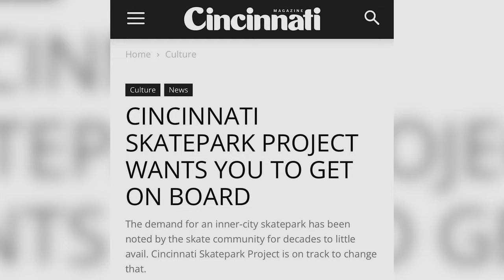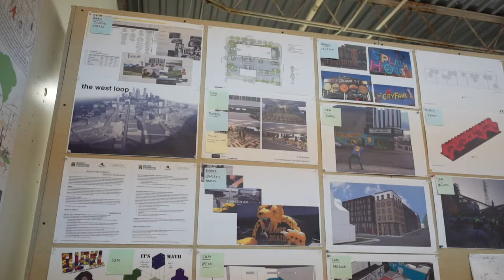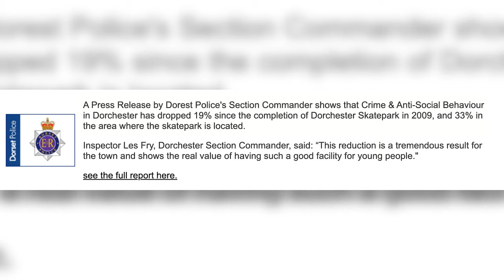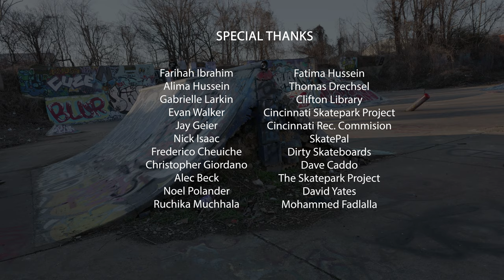Skatepark Documentary: Building Effective Skate Spaces. How Do We Build Good Skateparks?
Building Effective Skate Spaces is a qualitative research documentary featuring Max Dubler, Kanten Russell, Iain Borden, Miki Vukovich, Becky Beal, Gustav Eden and Paul Forsline.

This mini-documentary seeks to understand what goes into building well-utilized skate spaces. The research largely took place in the 2nd half of 2023 and pulled in experts globally from academia, urban planning, skatepark advocacy, and design/architecture. After over 15+ hours of expert interviews, we pored through the transcripts to identify common themes and learning spaces.

The inspiration behind the video came when a group of volunteers began advocating for a skatepark in Cincinnati, Ohio. As momentum grew for the park, we realized there was very little existing research on the attributes of effective skate spaces. We then briefly tied those findings back to the inspiration behind the research.

Special thanks to: Farihah Ibrahim, Wasif Ali, Nick Isaac, Fredrico Cheuiche, Dave Caddo, Gabrielle Larkin, Evan Walker, Dave Yates, Mohammed Fadlalla and Alec Beck for all your input and support.

Interested in supporting the construction of The Camp Washington skatepark in Cincinnati? Follow and support The Cincinnati Skatepark Project @cincinnatiskateparkproject5303

UX Films is a video production agency based out of Cincinnati, Ohio. We create engaging and impactful films for qualitative research teams. We use film to preserve the context of research and engage client teams with actionable findings.